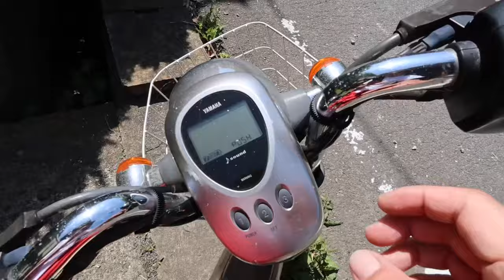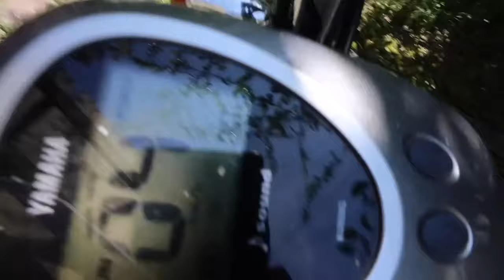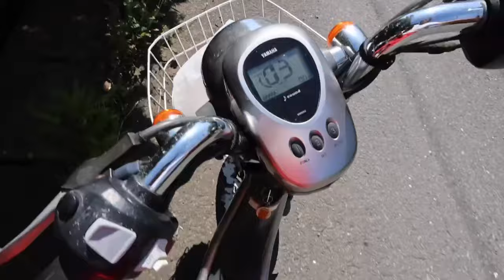【網地島】’24年６月 東京＆離島二重生活 電動パッソル復活っ⁉︎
以前 網地島 に持ち込んだはいいものの、ガタゴト道走ったらフェンダー割れてメーターが動かなくなって不調だった古の電動パッソル。どうやらEC-03のケーブルが代用できるらしく、中古で１つ50円送料1700円のケーブルを購入し、復活を試みるのである。